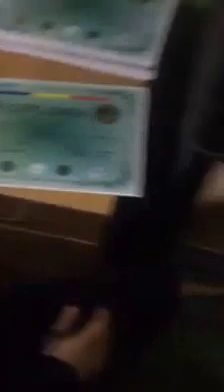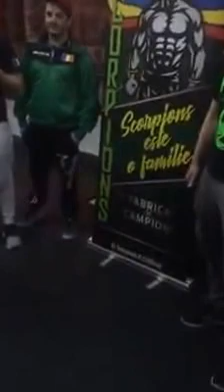SCORPIONS BARLAD-Cupa Scorpions prima editie la Iasi (antrenor Danut Hurduc)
KICKBOXING, FITBOX, BOX, CROSSFIT, FITNESS, PERSONAL TRAINING